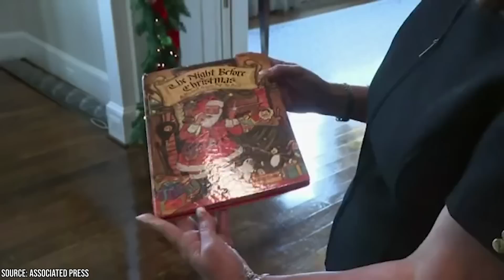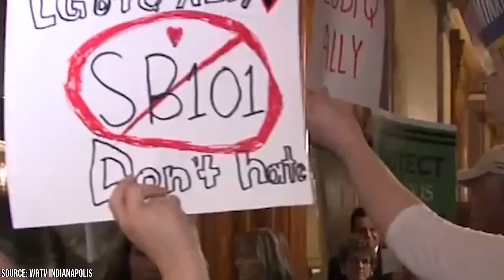The Intriguing Personal Life of Mike Pence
Mike Pence, the 48th Vice President of the United States, has been a political figure since the last two decades. Born and raised in Columbus, Indiana, Pence is a 'principled conservative,' in his own words. Pence was the 50th Governor of Indiana and is best known for his conservative political positions on abortion, sex education, and LGBT rights.

Mike Pence went to Hanover College and later, Indiana University Robert H. McKinney School of Law, after which he started a private practice as an attorney. He lost his first two congressional campaigns in 1988 and 1990, after which he ventured in the media space till 2000 when he finally won the congressional campaign.

While Pence's political views are widely known, he's relatively quiet about other matters. Unlike in the case of President Donald Trump, not much is known about Pence's personal life. Let's go over some interesting facts about his personal life that you may not have come across before.

Facts Verse Presents The Intriguing Personal Life of Mike Pence.

Michael Richard Pence, the 48th US Vice President, is relatively out of the limelight compared to President Donald Trump. He is an attorney and was formerly the governor of Indiana (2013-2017) and a member of the House of Representatives (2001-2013). Mike Pence, as he's better known, is Trump's right hand, and of course, as vice president, he plays a big role in running the US economy.

Mike Pence is well known for his brand of social conservatism. He often proclaims himself as a Christian, a conservative, and a Republican. When Trump - as a presidential nominee - announced Pence as his vice president in the running, it was widely agreed the two made a team of opposites, since Pence brought in the conservative angle Trump lacked. Some even claimed Pence gained the position because of his conservative followers.

Much like many political figures, Pence has been involved in numerous controversies, which have intrigued people about his personal life. Without further ado, let's go over a few details of the intriguing personal life of Mike Pence.